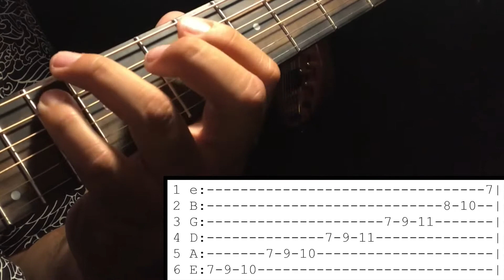How To Play The B Natural Minor (Aeolian) Scale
Thanks

In this video I will be showing you how to play The B Natural Minor (Aeolian) Scale

I will talk about:

1. How To Play The B Natural Minor (Aeolian) Scale

I made learning guitar easy, simple and fun.

Moy